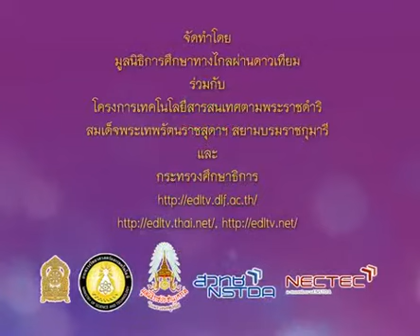104+1115+550207_D+แสดงการตกแต่งลวดลาย ใส่แสงและเงาให้เกิดความสวยงาม+artp6+dltv54